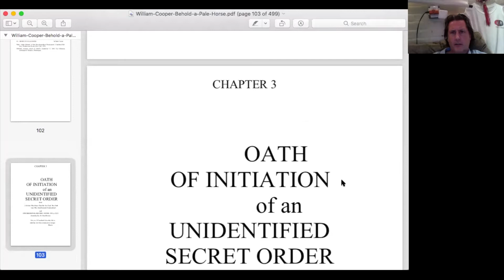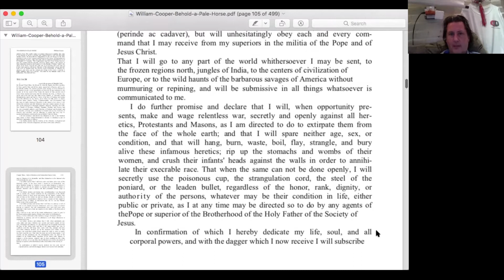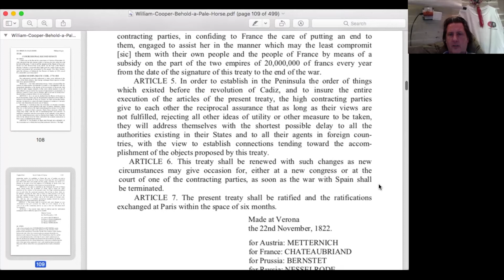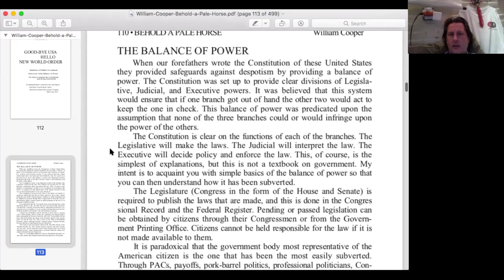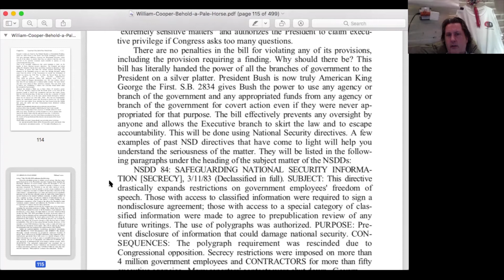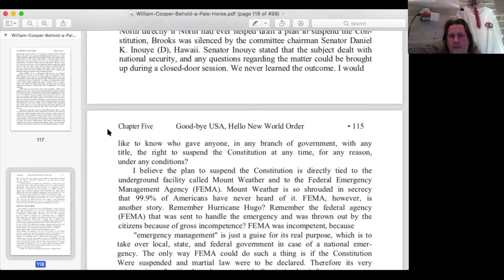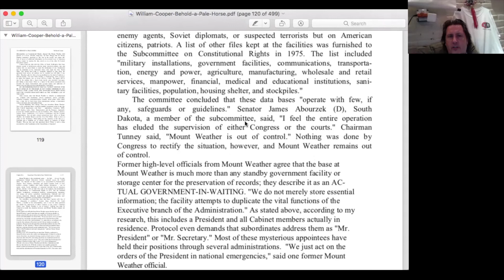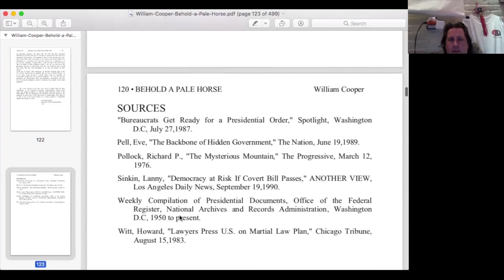Behold A Pale Horse - William Cooper - Part 10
Greetings from Dan and David 大卫 Dawei

In the core of your being, you know something is very wrong...

Grateful for Another Great Day